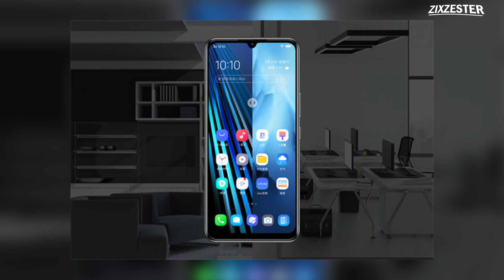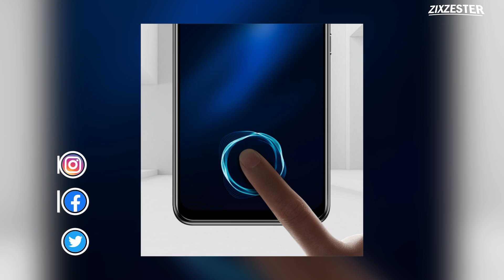สิ่งที่ควรรู้ก่อนซื้อ! Vivo G1 5G มือถือกล้องหน้า 32 ล้าน!! Exynos 980!! กล้อง4ตัว 48 ล้าน!!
สิ่งที่ควรรู้ก่อนซื้อ VivoG15G zzt 🌈รวมสินค้าน่าสนใจ/ลดราคาจุกๆไว้ในนี้